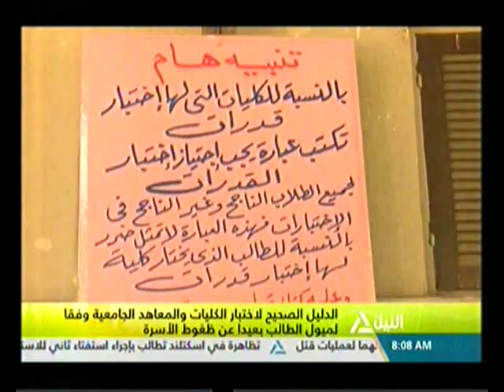هذا الصباح 31-7-2016(الدليل الصحيح لاختيار الكليات والمعاهد الجامعية)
جولة الصباح
الدليل الصحيح لاختيار الكليات والمعاهد الجامعية وفقا لميول الطالب بعيدا عن ضغوط الاسرة
وصول بعثة صندوق النقد الدولى إلى القاهرة
قراءة فى صحافة الاحد
اطلاق أول استراتيجية لتصيحيح  صورة مصر بالخارج